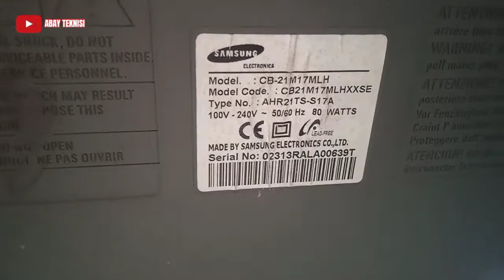Memperbaiki TV samsung gambar bergetar naik turun | how to fix a stuttering picture on crt tv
Semoga dengan Video yang saya buat ini bisa menambah pengetahuan teman teman dari apa yang saya ketahui dan pelajari. Terima kasih untuk teman teman yang selalu support channel saya ini.